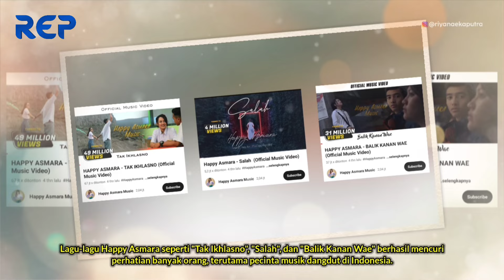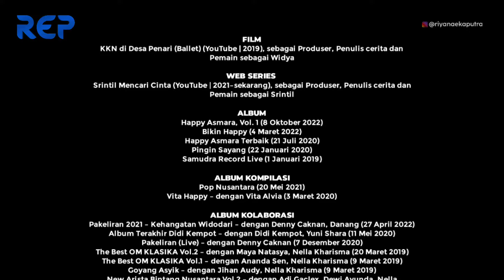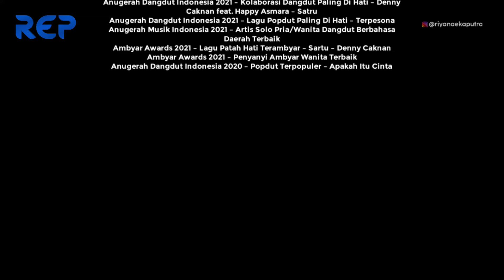TERBARU! Biodata & Profil Terlengkap Happy Asmara, Penyanyi Dangdut Populer Asal Kediri